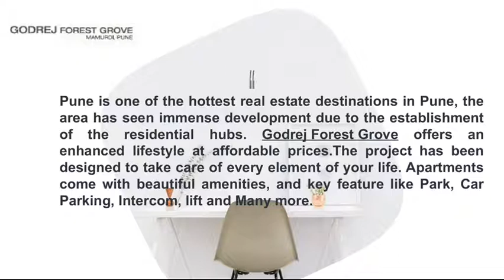Godrej Forest Grove Live a life of luxury in Pune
Looking for a sophisticated apartment in Pune to purchase then have a look at Godrej Forest Grove. This beautiful residential project situated in Mamurdi.